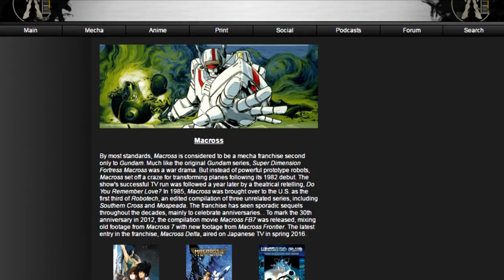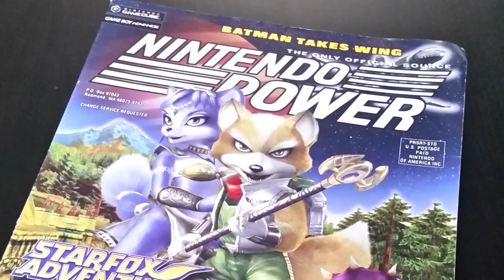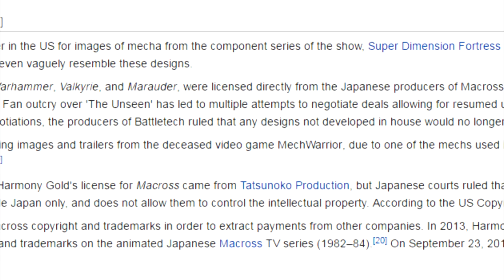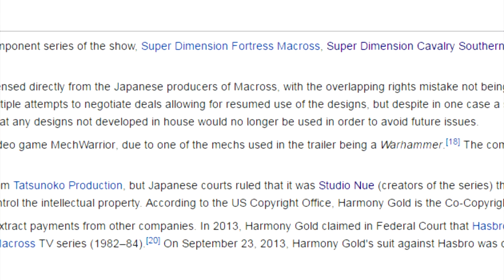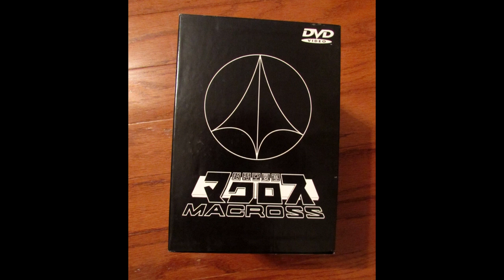Month of Macross: The Robotech Debate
So how did this happen? Let's take a look.
Rest in Pepperoni Carl Macek 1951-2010